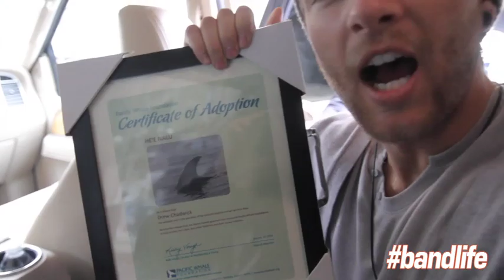BANDLIFE episode 2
Episode two of the BANDLIFE series takes the boys to Minneapolis, Milwaukee and Chicago!